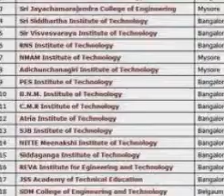++ for admission in PES University of Engineering in Bangalore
Architecture
Biotechnology
Chemical Engineering
Civil Engineering
Instrumentation Technology
Mechanical Engineering
Medical Electronics
Telecommunication Engineering